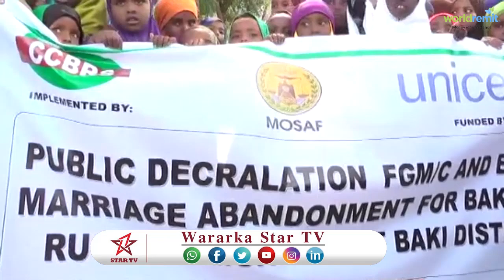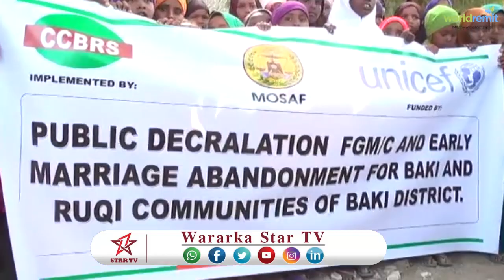DAAWO WACYI GELIN KU SAABSAN GUDNIINKA HABLAHA OO GOBOLKA AWDAL LAGA BILAABAY